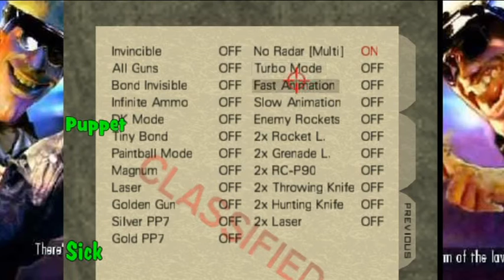Goldeneye 007 64 - Netplay Multiplayer - Complex - Turbo mode, No radar - Grenade Launchers